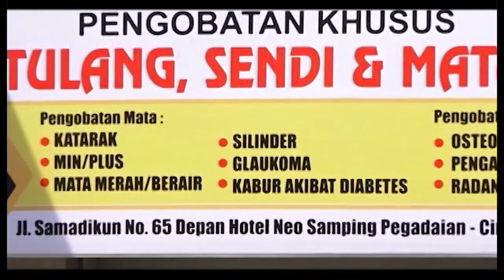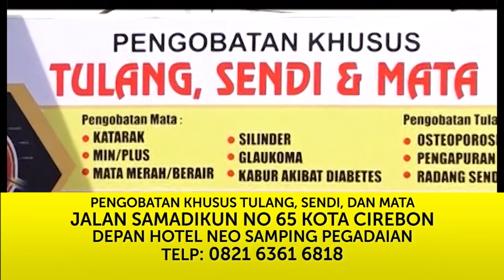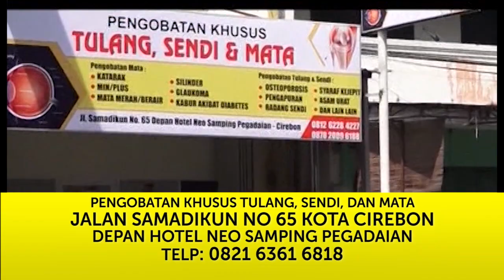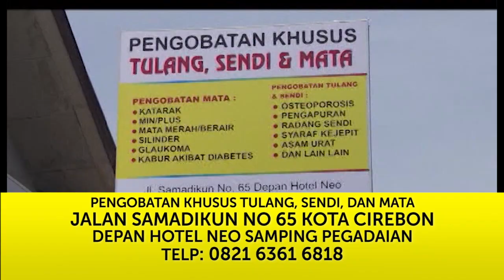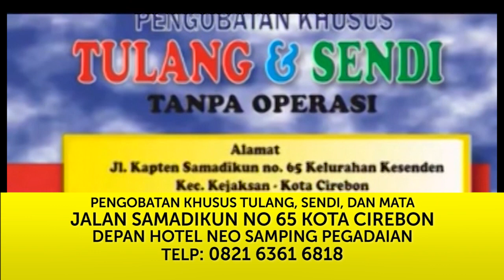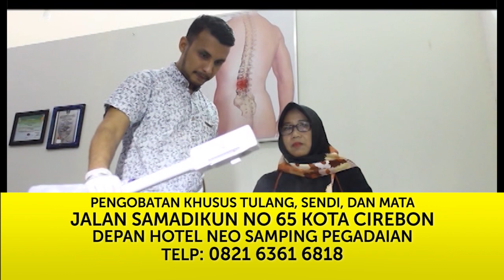PENGOBATAN TULANG DAN SENDI